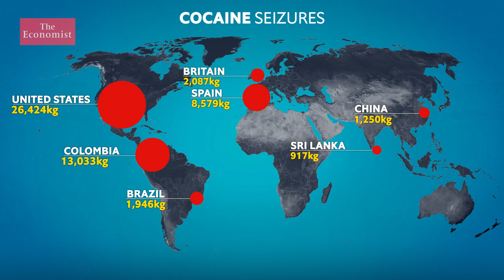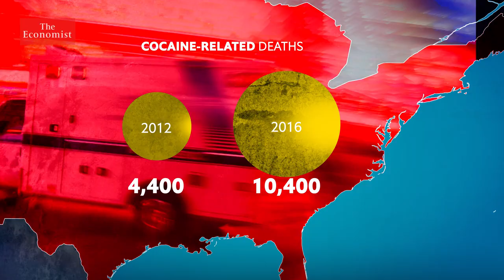Cocaine: why the cartels are winning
America spends $40bn a year on the war on drugs. But its “zero tolerance” approach has done little to curb addiction or overdose rates, which are the highest in the world.